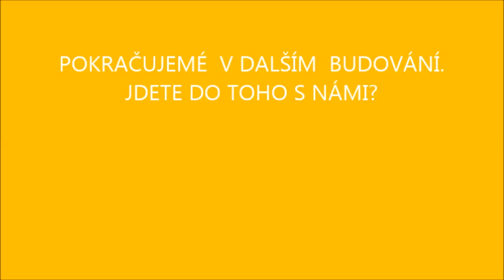Hithit.cz - Stezka bez bot BRNO